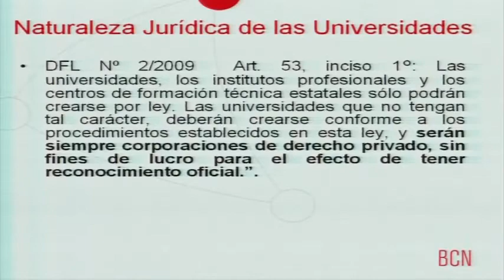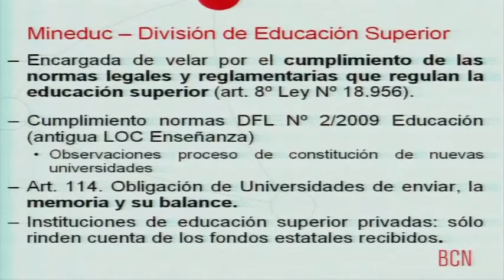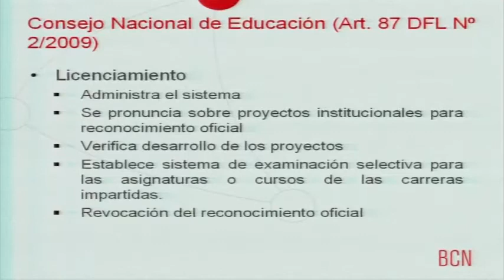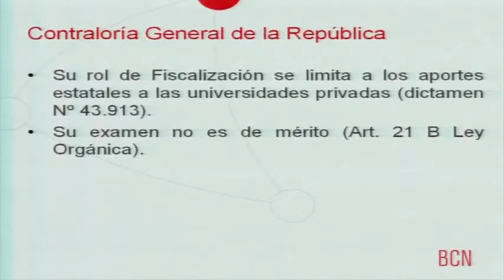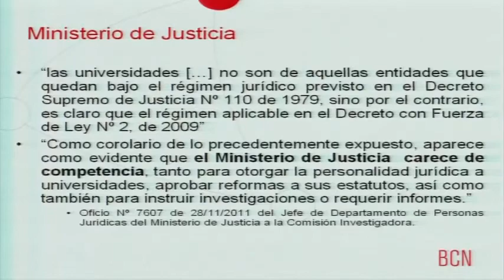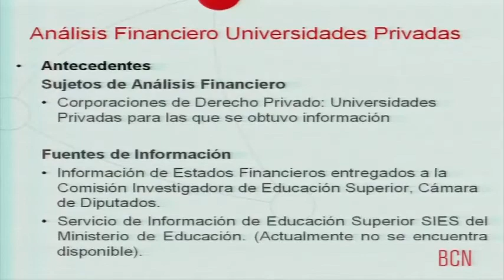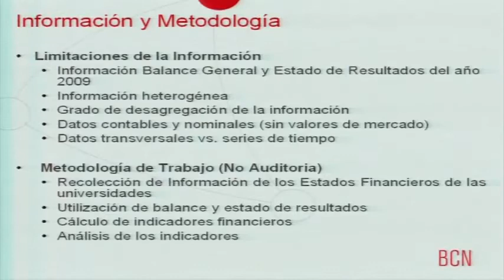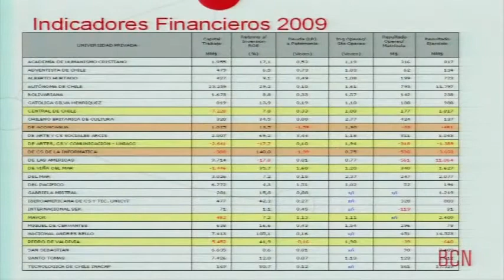Comision Investigadora de la Educación Superior - Cámara de Diputados (21-03-12)